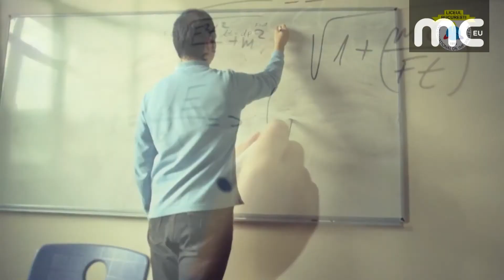HİZMET OKULUNA ROMANYA'DA BÜYÜK İLGİ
ROMANYA'DA EĞİTİM FAALİYETLERİ GÖZ DOLDURAN LUMİNA OKULLARI MATEMATİK SINAVINA 17 BİN ÇOCUK KATILDI. ROMANYA’DA LUMİNA ÇATISI ALTINDAKİ HİZMET OKULLARI 23 YILLIK KÖKLÜ BİR GEÇMİŞE SAHİP. OKULLAR, BU SÜRE ZARFINDA 1830 MEZUN VERDİ, MÜZESİNE ULUSLARARASI ARENADA KAZANILMIŞ 730 BİLİM MADALYASI GÖTÜRDÜ. HALEN 10 OKULDA 3800 ROMEN ÖĞRENCİ OKUYOR.